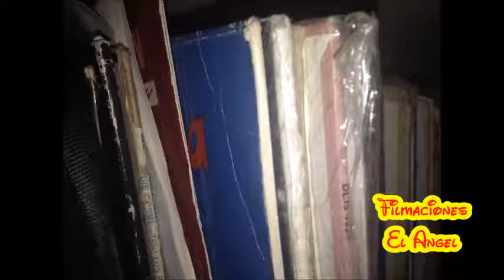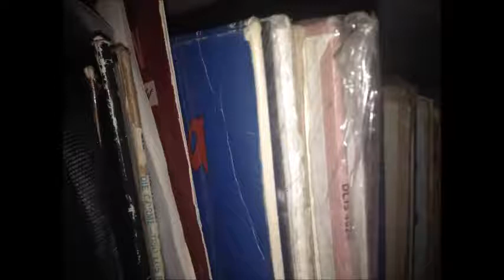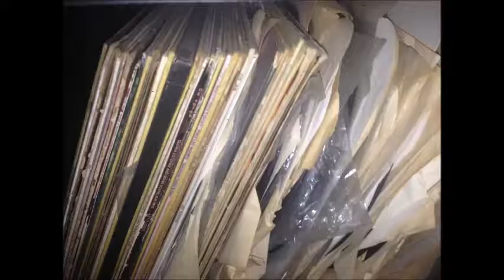Me Fui Para El Norte De La Sierra Madre Magdalena Teitipac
Rancheras Puras Buenas Pa Pistear
Siguenme En Facebook